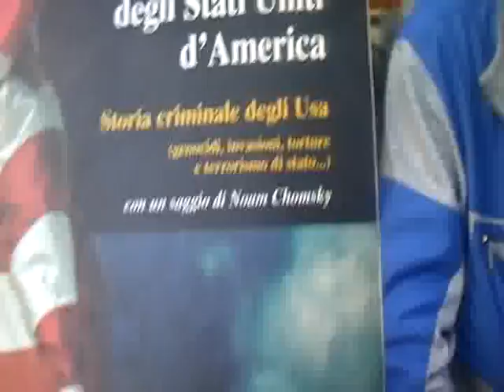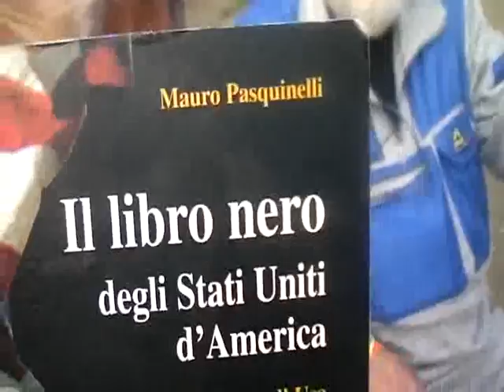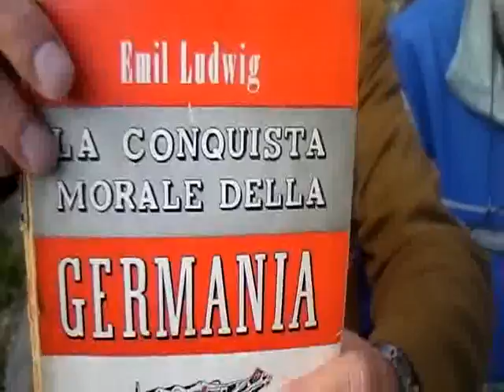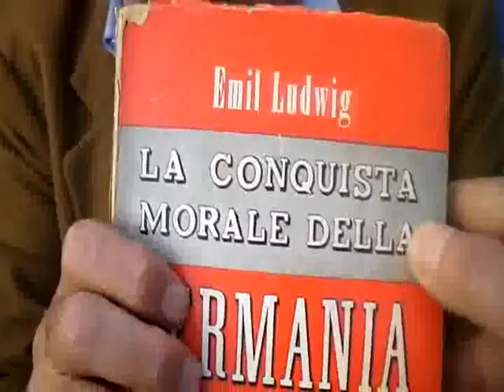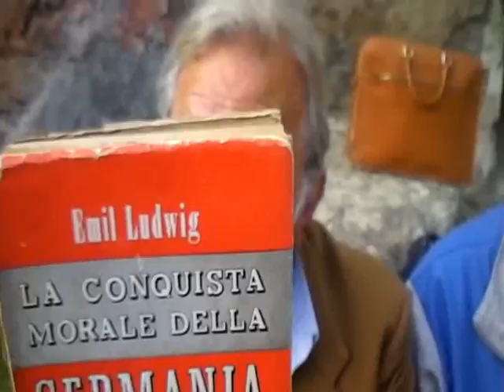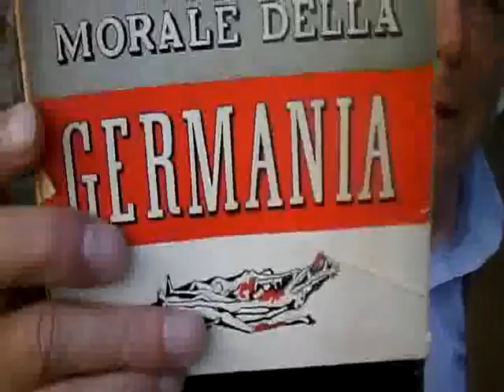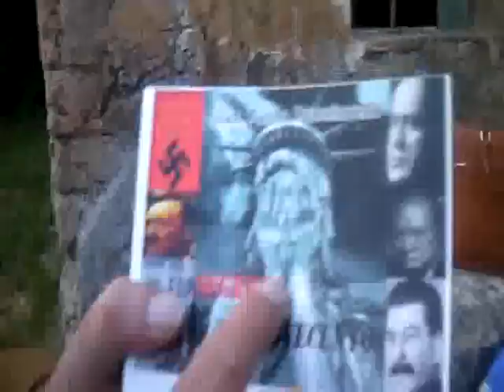GIANPAOLO PUCCIARELLI DIVULGATORE EMERITO DI CONTROINFORMAZIONE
GIANPAOLO PUCCIARELLI DIVULGATORE EMERITO DI CONTROINFORMAZIONE. VENATA DI  NON CELATA AVVERSIONE VERSO I SEDICENTI "LIBERATORI"